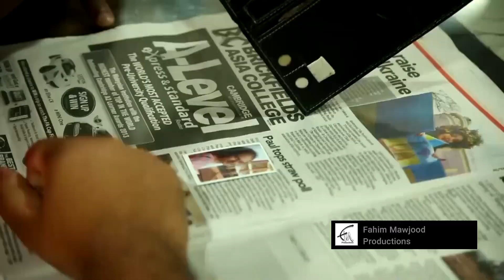Vibhaga Fail Teledrama Theme Song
Artist - Hasitha Withanage

තාරුණ්‍යයේ නොකී කතාවක්!
Teledrama - Vibhaga Fail
Directed by - Lakmini Amaradewa

Casts - jagath manuwarna, kalana gunasekara, Udayanthi Kulatunga, wathsala maduwanthi, madura prabashwara, gamini jayaratne, nadagamkarayo
Don't forget to watch"Vibhaga Fail Teledrama One hour Episodes" from YouTube every day at 6.30 PM

Girikula - Fahim Mawjood Productions
A Tele Drama by the renowned director Sudath Rohana, based on the novel 'Girikula' written by Shanthi Dissanayake. Produced by Fahim Mawjood

Sithin siyawara Episode 01 ITN teledrama | One hour Episodes
Directed by Iresh Lokubandara

Thara  තරු අතරින් මිහිකතබට කන්‍යාව - තාරා   - Fahim Mawjood Productions
Director  - Ananda Abenayake
Produced by Fahim Mawjood
Script by Namal jayasinghe
අධ්‍යක්ෂණය  - ආනන්ද අබේනායක
නිෂ්පාදනය - ෆාහීම් මවුජිඩ්

Thanamalvila kollek
අධ්‍යක්ෂණය  - රොෂාන් රවීන්ද්‍ර  Roshan ravindra
නිෂ්පාදනය - ෆාහීම් මවුජිඩ්  Fahim Mawjood Productions

Pamawee Aa Wasanthe
Director  -  Chalaka Anuradha Jayasinghe

Badde kulawamiya
Director  - Ananda Abeynayake

Amuthu Minissu
Directed by Roshan Kuruppu

Keywords -
Vibhaga Fail teledrama, best sinhala teledrama, new sinhala teledrama 2021, sinhala teledrama, nadagamkarayo

49